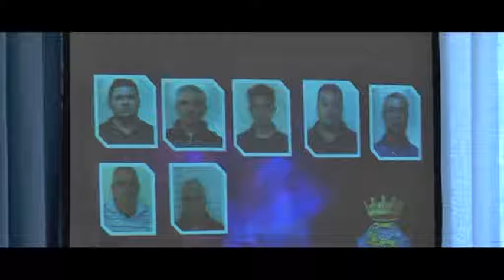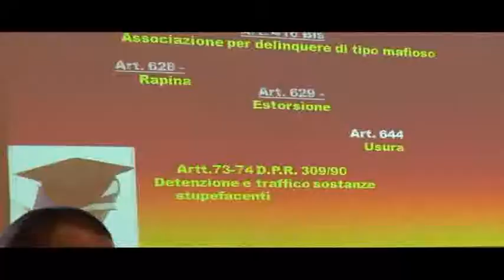25 arresti a Badolato, gestivano il porto